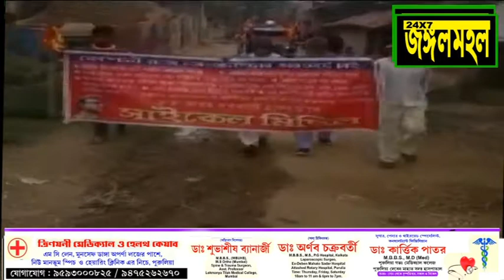"কোম্পানির রাজ নয় জনগণের ভারতেবর্ষ চাই" সাইকেল মিছিল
লোকেশন:- বেগুনকোদর

পুরুলিয়া জেলায় দিনদিন বেড়েই চলেছে সারা রাজ্য জুড়ে সারা ভারত ফরওয়ার্ড ব্লকের ডাকে কোম্পানির রাজ নয় জনগণের ভারতেবর্ষ চাই এই দাবি সহ কৃষক বিল বাতিল ও দিল্লিতে আন্দোলনরত কৃষকদের সংহতি জানিয়ে পুরুলিয়ার ঝালদা ২ নং ব্লকের বেগুনকোদর অঞ্চল জুড়ে সাইকেল মিছিল।
এদিন কর্মসূচি তে উপস্থিত ছিলেন জেলা সম্পাদক মন্ডলীর সদস্য ধীরেন্দ্রনাথ মাহাতো,যুব নেতা ধনঞ্জয় মাহাতো সহ প্রমুখ ও।

🖋️ দীনেশ চন্দ্র কুইরীর রিপোর্ট।